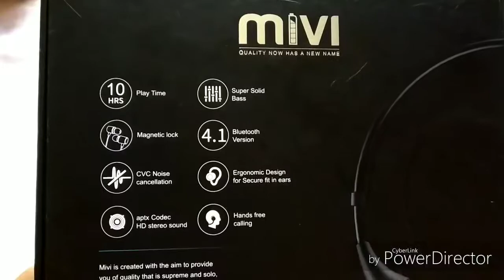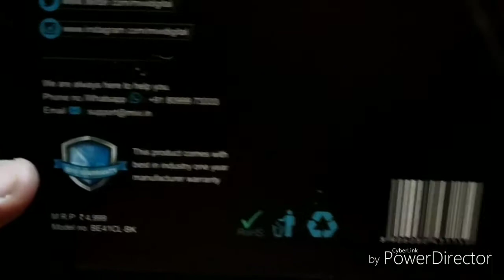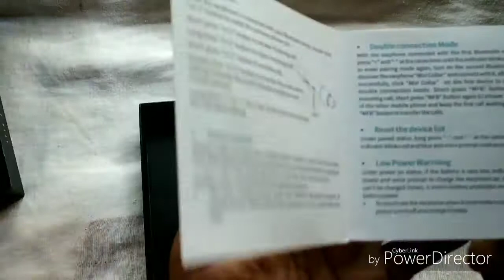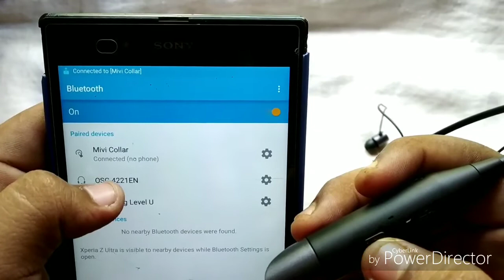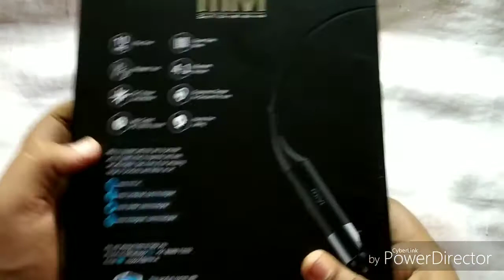Mivi collar headphones unboxing and review